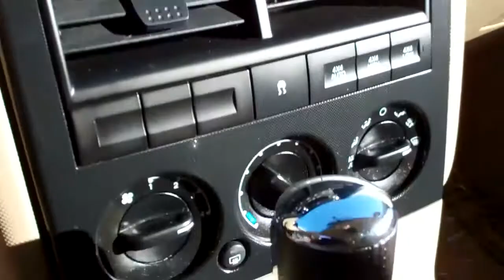2010 Ford Explorer XLT 4x4